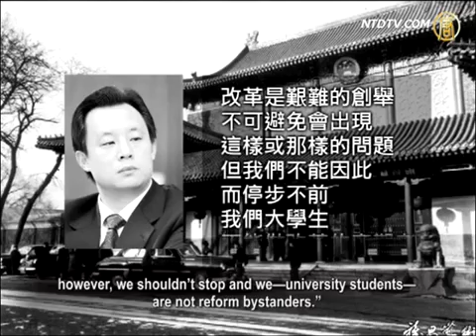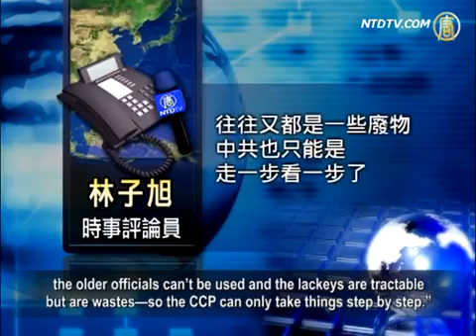Heilongjiang Acting Governor _Don't Be a Reform Bystander_